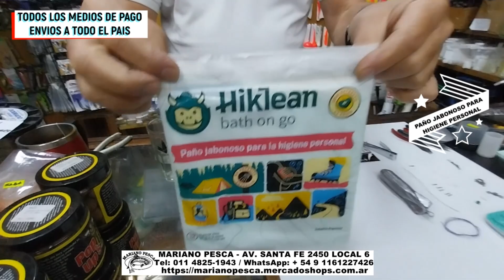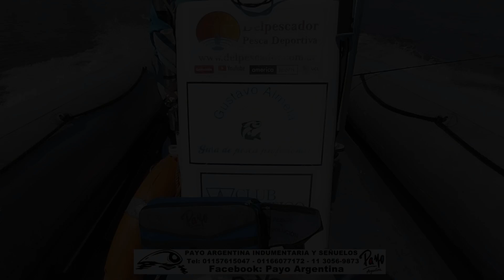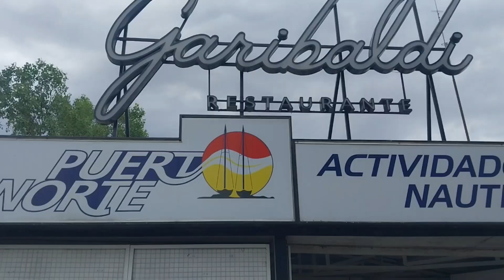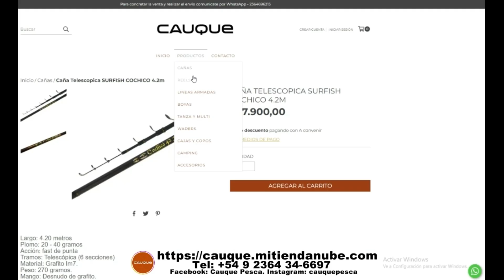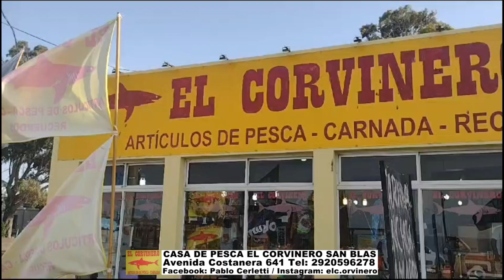DELPESCADORTV530. DORADOS EN EL RIO DE LA PLATA. CHERNIA EN MAR DEL PLATA